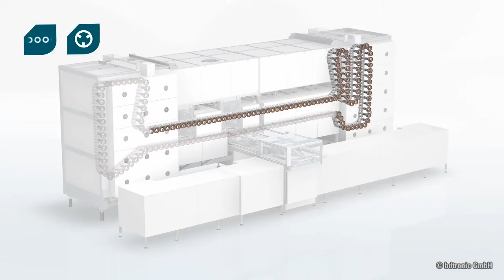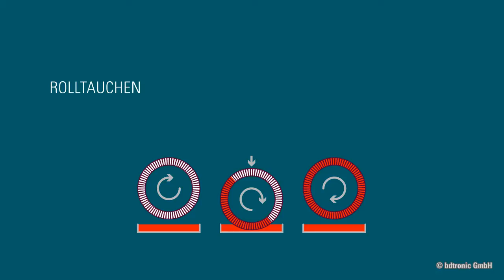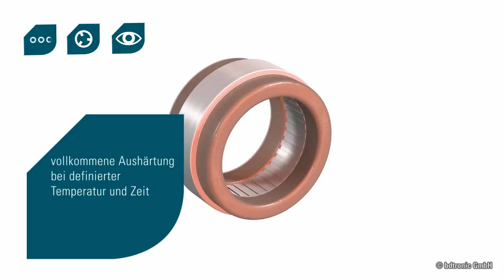bdtronic ► Imprägnieren - Ein ganzer Satz Sicherheit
Imprägnieren ganzer Elektromotoren im stabilen Prozess.
Was im Kleinen funktioniert, geht bei uns auch im Großen. Neben kleinen unterschiedlichen Elektrobauteilen und gewickelten Objekten, imprägnieren unsere Maschinen auch komplette Motoren (Hybridmotoren, Elektromotoren und diverse andere).